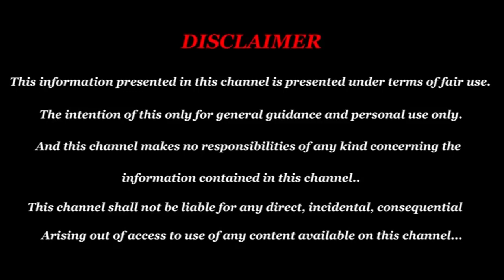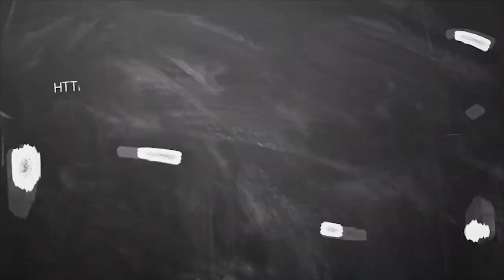September Month Rasi Palan 2019 Makaram | மகரம் ராசி செப்டம்பர் மாத பலன் 2019